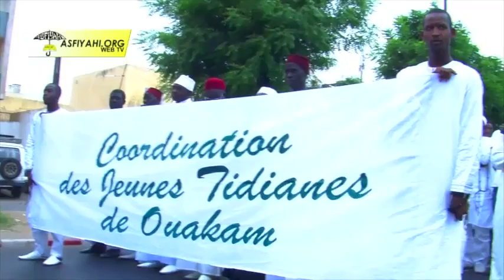JOURNÉES CHEIKH 2014 - Mobilisation de la Jeunesse Tidiane Malikite de Dakar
ASFIYAHI.ORG - Les Jeunes Tidianes de Dakar et Environs se sont donnés rendez-vous  ce Dimanche 7 Décembre 2014 sur le Boulevard du Centenaire , pour aller répondre à l'appel de Serigne Abdoul Aziz Sy Al Amine au second Jour des Journées Cheikh Ahmeth Tidiane Cherif (rta) à la Grande Mosquée de Dakar..